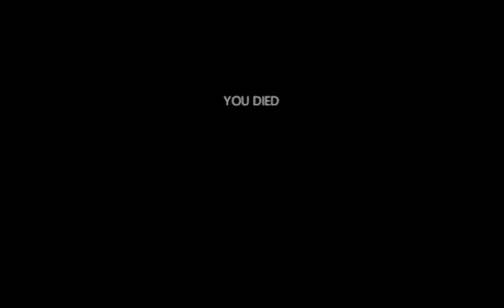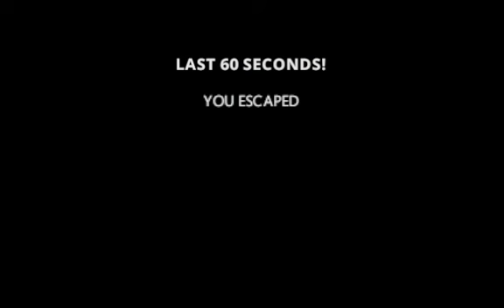In Silence with Strangers #4[FUN FUN FUN]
Smile Your Beautiful